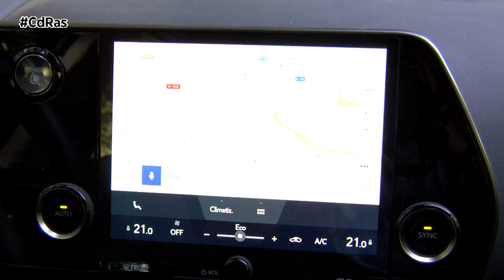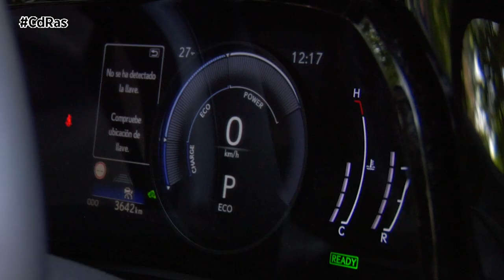LEXUS NX 350h HIGHLIGHTS&ACTIONS | By CdRas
El NX es el inicio de un nuevo capítulo para Lexus. La nueva generación del Lexus NX presenta numerosos cambios, un diseño nuevo, motorizaciones actualizadas, nuevas tecnologías de conectividad, seguridad y comodidad. Exteriormente, presenta la distintiva parrilla frontal de Lexus, que desempeña una función más importante en su diseño. Su colocación es más vertical, lo que permite un mejor flujo del aire hacia el motor. Otro de los cambios es la eliminación del marco cromado.

En esta ocasión, nuestro equipo de probadores se puso a los mandos de la versión Business City, que combina un motor gasolina atmosférico de 4 cilindros de 190CV, con dos motores eléctricos: uno de 182 CV en la parte delantera, y otro de 54 CV en el eje trasero, para entregar una potencia máxima de 242 CV. Los propulsores eléctricos se alimentan de una batería de 1,6 kWh de capacidad situada bajo de los asientos traseros.

Estéticamente, la malla de la rejilla tiene un nuevo diseño, con bloques en forma de "U", que crean un aspecto tridimensional más potente. Comparado con su antecesor, el nuevo NX ha crecido 20 mm en su longitud, 30 mm en la batalla, 20 mm en el ancho y es 5 mm más alto. La firma lumínica tiene forma de "L", son de tipo Led de doble haz, pero en los acabados F Sport y Luxury están equipados con el primer sistema adaptativo de luces de carretera.
En la zaga destaca la sustitución del logotipo por el nombre de Lexus, aportando un carácter más moderno y sencillo. Las luces Led en forma de "L" y la nueva iluminación típica de la marca, integra una barra que se extiende a lo ancho del vehículo.
El interior refleja la tradicional filosofía japonesa. En la marca lo denominan el concepto Tazuna, que en la cultura nipona describe el control del jinete sobre el caballo utilizando las riendas. Si lo aplicamos al coche, eso significa que el conductor debe de tener el control directo del vehículo, con las manos al volante y los ojos en la carretera, la seguridad, ante todo.
Además, incorpora una nueva pantalla táctil que se ha adelantado 112 mm y se ha inclinado 5 grados hacia la posición del conductor. Presenta nuevos controles reposicionados y rediseñados, un nuevo reloj analógico y un nuevo cuadro de mandos.
Es evidente que el refinamiento y la calidad es lo más destacado del interior del NX. Los materiales están cuidados al mínimo detalle, perfectas combinaciones de colores, y toda la botonería al alcance de la mano para no despistarnos lo más mínimo. Eso sí, Lexus ha conseguido reducir los interruptores físicos de 78 a 45, agrupándolos en zonas definidas según su función. El aumento de las dimensiones permite más espacio para los pasajeros, y un maletero que aumenta hasta los 525 litros con los asientos en su posición normal, y en el caso de abatirlos nos vamos a los 1.436 litros.

Un placer de conducción en carretera, con una caja que gestiona a la perfección el rodaje, y una sensación de que en todo momento controlamos el vehículo.